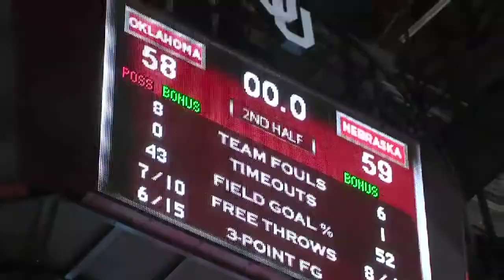Oklahoma comes up short against Nebraska (2011-02-17)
Cade Davis and the Sooners suffered an agonizing loss to the Cornhuskers, 59-58, in Norman on Wednesday night.